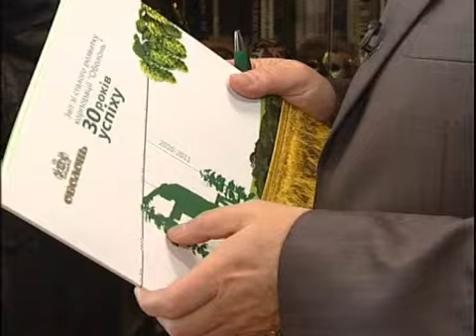«Оболонь» презентує звіт зі сталого розвитку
Цього року корпорація "Оболонь" продовжила практику публікації відкритої звітності! Новий документ називається "Звіт зі сталого розвитку — 30 років успіху!". Він відображає всі вагомі події корпорації останнього часу, а більшість показників показані в динаміці.

У Звіті корпорації "Оболонь" знайшли своє місце такі важливі сфери як економічні результати діяльності, продуктова і маркетингова політика, кадрова політика, питання екологічної безпеки виробництв, соціальне інвестування. Ці дані відображають ситуацію в основних напрямках КСВ по всій корпорації (що стало можливим завдяки роботі із віддаленими виробничими майданчиками, дочірніми підприємствами та підприємствами із корпоративними правами).

Інформація, представлена у звіті, покликана презентувати діяльність організації в широкому контексті сталого розвитку. Наведені факти і статистичні дані дають можливість читачам оцінити вплив корпорації на економіку, навколишнє середовище, суспільство. "Оболонь" єдина з компаній продовольчого сектору України, що має практику звітування про сталий розвиток і корпоративну соціальну відповідальність.